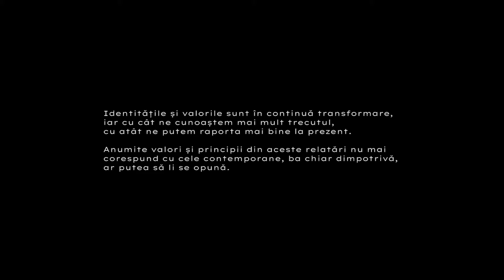Episodul X din Dumuri de Poveste - Legenda Oltului si a Muresului - turn English Captions on :)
Legend of Rivers Olt & Mures - Episode X of Map of Stories
The legend of the rivers Olt & Mures. Our new episode, part of mapofstories. Do you know the story? Have a listen and let us know what you think of it :)

Legenda Oltului si a Muresului - Episodul X din Dumuri de Poveste
Legendă Oltului și a Mureșului. Noul episod din drumuridepoveste. O cunoașteti? Asculati-o și spuneți-ne cum vi s-a părut interpretarea noastră :)

Meet the Team:
DOR - Romanian Diaspora